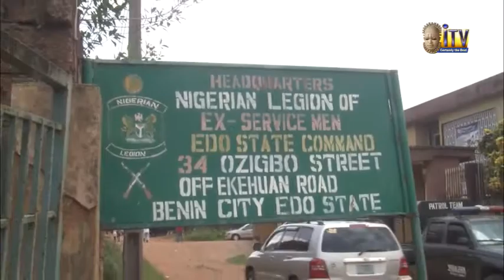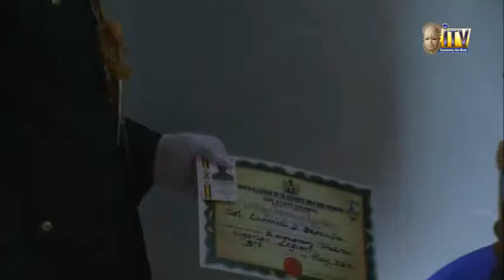Nigerian legion edo state chapter inauguration of patrons col.cephas and col.Emma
Red carpet of Nigerian legion edo state chapter inauguration